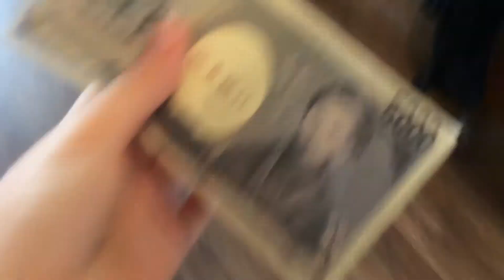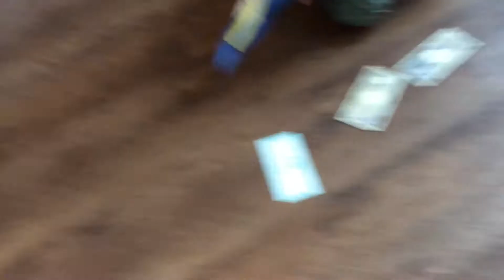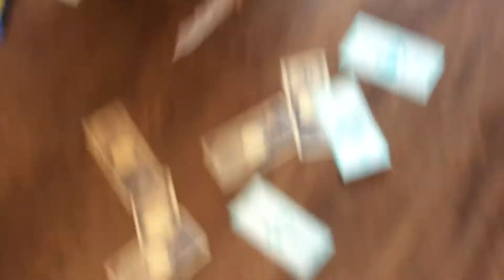IT'S RAINING MONEY TWO!!!!!!!!!!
This is the second part of it's raining money!